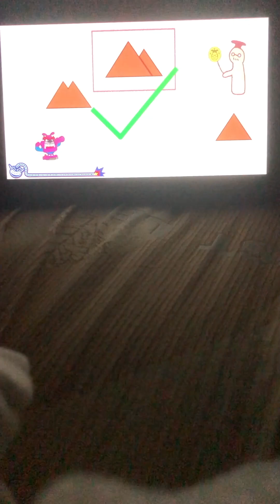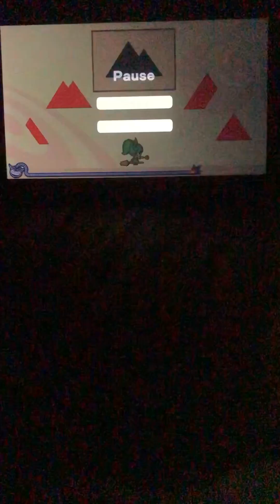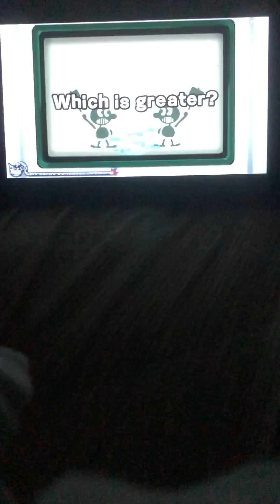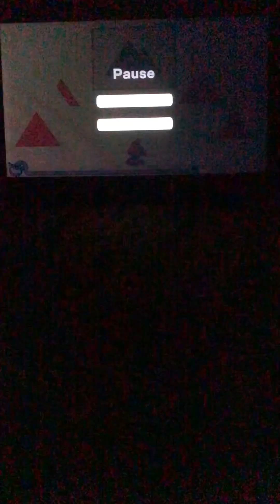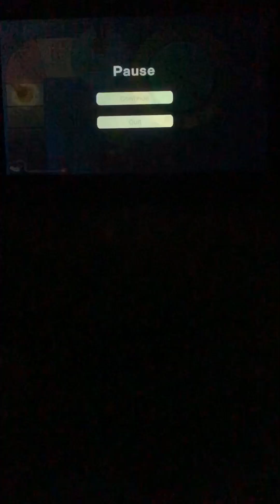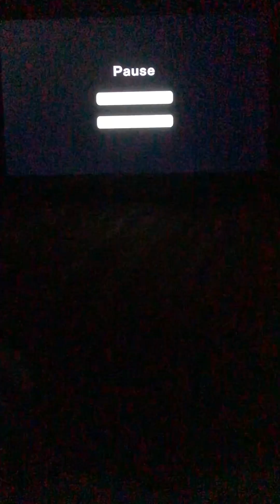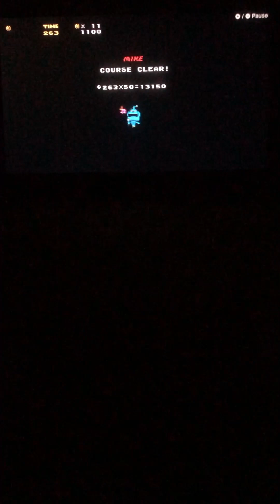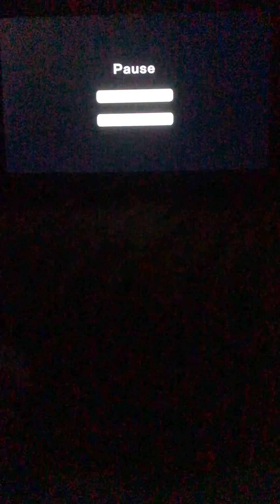My second capped score! Warioware Get It Together Nintendo Classics Crew of 3 score 999!